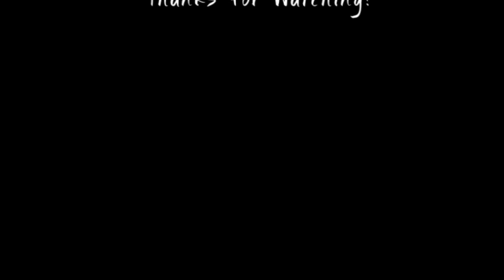If It Makes You Sad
Made another quick vid so I know it's not all there with editing but I need a break for hw. So I made this which is a slight venting on my mood earlier this month.

Intro Template belongs to VegTutor
Credit song- Retrace by Anberlin